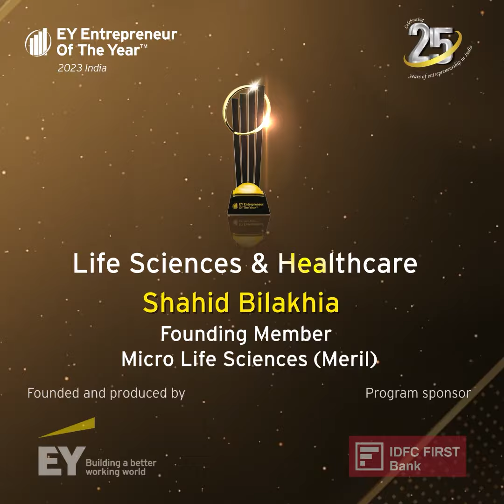Meet Shahid Bilakhia - Lifesciences & Healthcare category winner in EOY 2023 India awards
A successful second-generation entrepreneur who has been instrumental in metamorphosing Meril from being a mere distributor to an influencer in design and manufacturing, with products now reaching over 100 countries around the globe. Shahid Bilakhia's strategic vision focusing on acquisitions, relentless research, product development, and securing patents have not only fueled Meril's growth but also propelled it to the forefront of the healthcare industry.